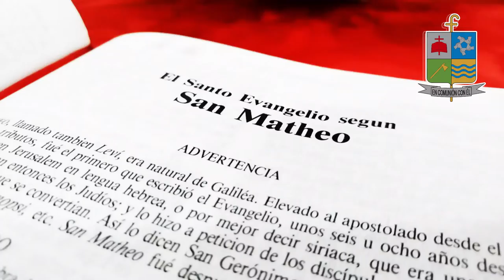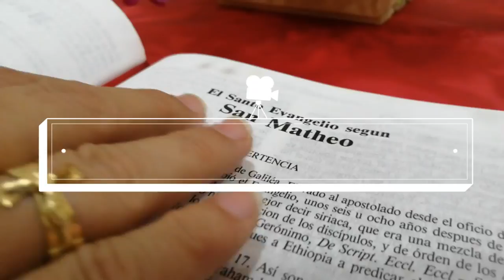LA VOZ DEL PASTOR// Domingo 28 agosto 2022// Monseñor José Figueroa Gómez.